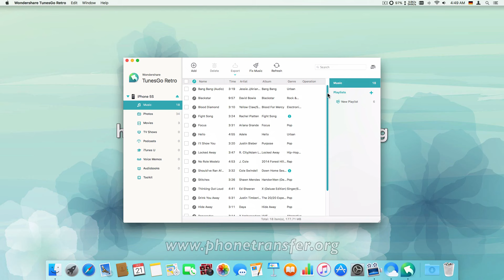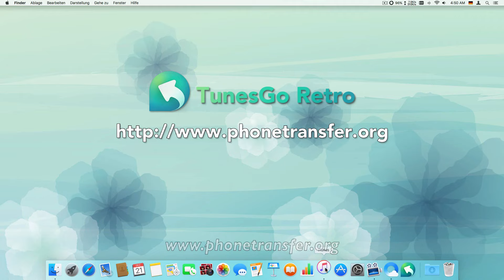Wie Sie Musik vom iPhone auf iTunes übertragen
Intelligent und ohne Beschränkungen Musik und andere Mediadaten von iPhone/iPad/iPod Touch zu iTunes auf dem Mac exportieren und organisieren!

Mit einem Klick Musik ohne Beschränkungen von iPhone, iPod und iPad in die iTunes Bibliothek exportieren
Musik,Videos und Fotos grenzenlos von beliebigen iPhone, iPod Touch und iPad auf den Mac übertragen
Videos und Musikstücke in iPhone/iPad/iPad- Formate konvertieren
Musik, Playlisten, Videos und Fotoalben auf iPhone/iPad/iPad verwalten
Voll kompatibel mit iOS 9, iTunes 12.x, iPhone 6S und iPhone 6S Plus.